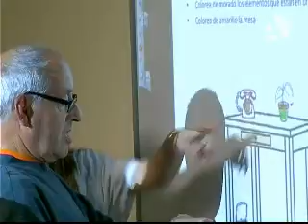Atades inaugura un nuevo modulo residencial y reclama más ayuda de la Comunidad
(19/10/2011) Atades ha inaugurado un nuevo módulo residencial en sus instalaciones de Santo Ángel. Con esta ampliación, ya son 271 las personas que pueden disfrutar de este espacio. El presidente de la asociación ha reclamado más ayudas institucionales y la presidenta de la Comunidad ha recordado la difícil situación económica que se está viviendo.